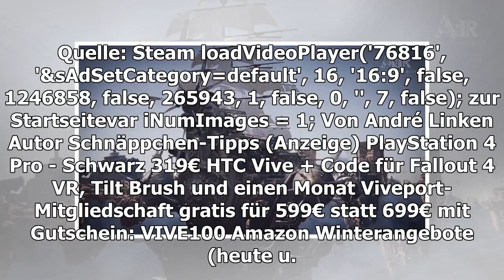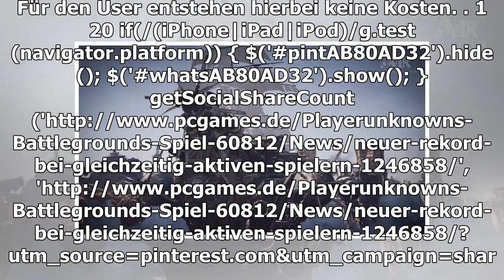Playerunknown es Schlachtfelder: Spieler Rekord bei Steam jetzt offiziell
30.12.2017 um 12:45 Uhr Der Battle-Royale-Shooter Playerunknown's Battlegrounds konnte noch vor dem Jahreswechsel einen neuen Rekord aufstellen. Wie aus den Statistiken von Steam hervorgeht, waren vor kurzem mehr als drei Millionen Spieler gleichzeit...